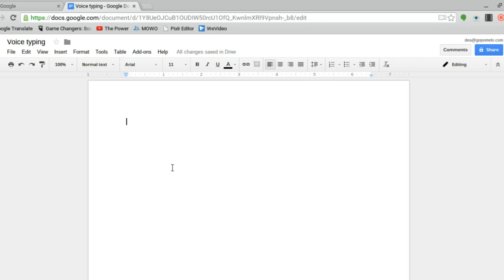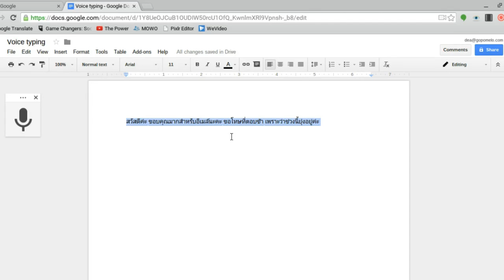Google Docs: การสั่งพิมพ์ด้วยเสียง (Voice Typing) App ดีๆ ของ Google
Application นี้ใช้ง่ายมาก ไม่ต้องพิมพ์แค่พูดออกมาให้ google พิมพ์ให้คุณได้เลยค่ะ

Let Google Apps help you with typing a language you can speak, but not write. It's so easy and simple, you will love it!